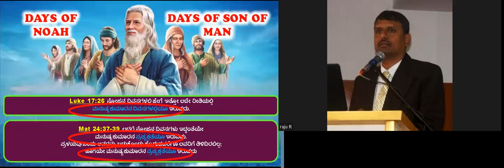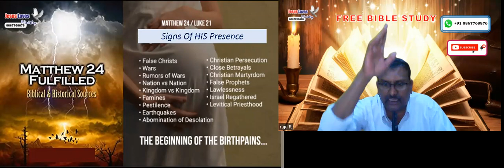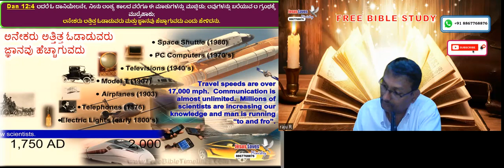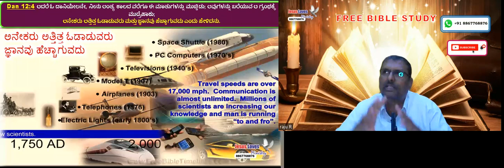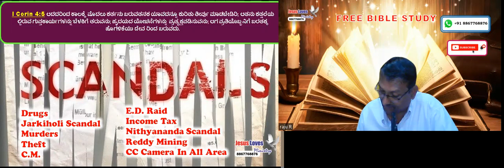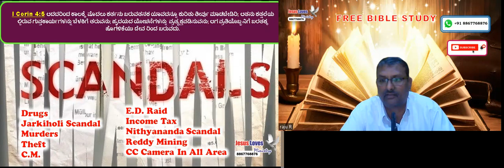Second Coming Part - 4 - Free Kannada Bible Study - Br Raju - 8867768876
Second Coming Part - 4 - Free Kannada Bible Study - Br Raju - 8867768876 - Jesus Loves Ministry